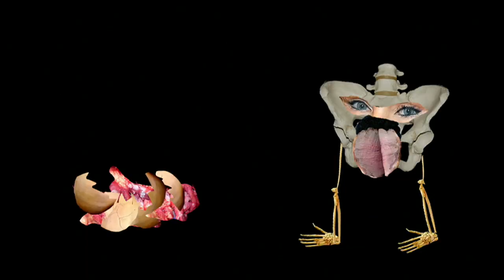Bad Biology (DVD Trailer)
Acclaimed shlock-horror director Frank Henenlotter (the Basket Case trilogy, Brain Damage) makes a deliciously perverse and hugely welcome return to outrageously repulsive form with his first film in 16 years, BAD BIOLOGY, a bizarre and twisted story. BAD BIOLOGY is a jaw-dropping horror-comedy guaranteed to shock even the most hardened horror fans who think they've seen it all. Bizarre, outrageous, offensive and riotously funny, it is almost certainly destined for cult classic status amongst fans of off-the-wall horror flicks. Trailer Edited by Christian Moran